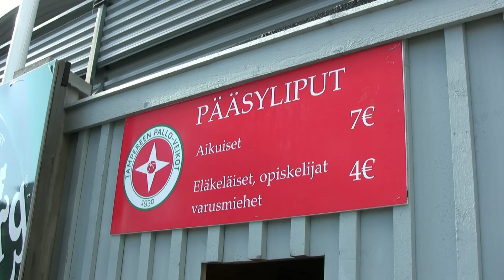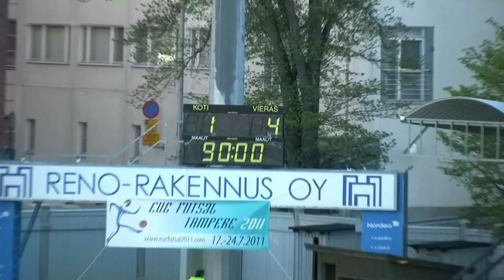TPV-Ilves 1-4 (1-0) Kakkonen 18.5.2011 Tammela Tampere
TPV-Ilves 1-4 (1-0) Kakkonen 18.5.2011
'21 1-0 Mehdi Fennane
'67 1-1 Olli Vakkala
'70 1-2 Eetu Sassila
'73 1-3 Henri Scheweleff
'86 1-4 Jussi Kotilahti

TPV
1 Ilkka Innola
2 Sampsa Isoaho (44' ulosajo)
4 Jarkko Vesapuisto (23' 14 Rudi Dieter)
8 Arto Lindberg
9 Jaakko Rönkkö
10 Sami Kriikkula
11 Alessandro Järviö (46' 15 Matias Sallila)
16 Juuso Tuovinen
21 Mehdi Fennane (78' 7 Juuso Ollikainen)
22 Eemi Ruuska
25 Sergei Korsunov

Ilves
1 Jussi Mäkelä
3 Topi Mattila
5 Vili-Atte Mäkinen
6 Ville Pajula (85' 34 Aleksi Pylkkönen)
8 Olli Vakkala
11 Jussi Kotilahti
15 Miki Sipiläinen (88' 13 Jaakko Ruuskanen)
20 Verneri Uimonen (66' 25 Gullit Zolameso)
24 Jan Kulokorpi
27 Henri Scheweleff
28 Eetu Sassila

Veikkauspörssi
3 Henri Scheweleff, Ilves
2 Mehdi Fennane, TPV
1 Olli Vakkala, Ilves

Tammelan stadionin 80-vuotisjuhlaottelu